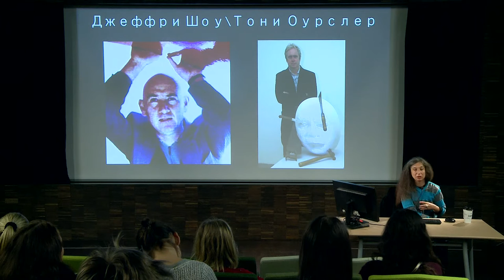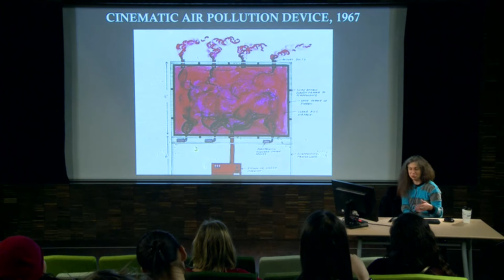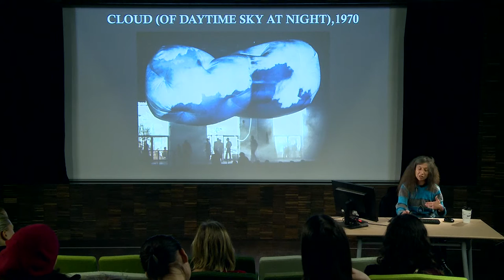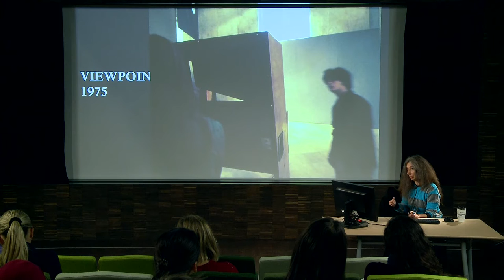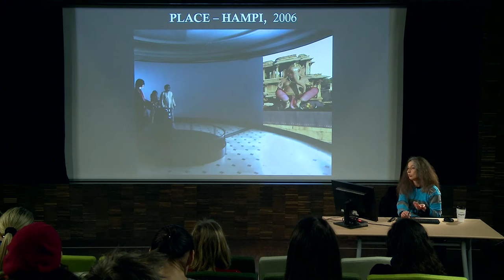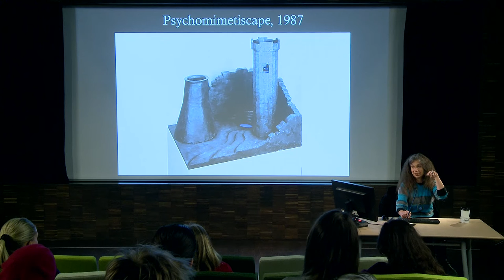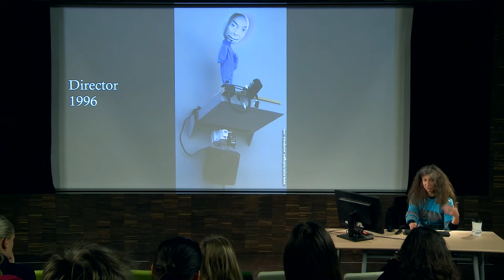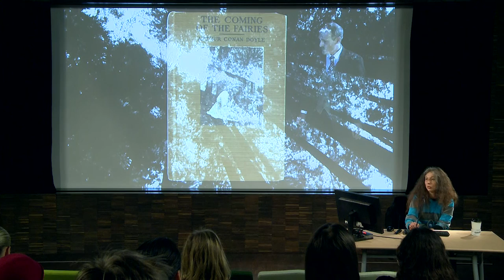Лекция Ирины Кулик «Джеффри Шоу — Тони Урслер»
Лекция Ирины Кулик из цикла «Несимметричные подобия» в Музее «Гараж». Джеффри Шоу — Тони Урслер.

Джеффри Шоу (р. 1944) — основатель искусства новых медиа, выросшего из художественных экспериментов 1960-х в отдельное направление, использующее интерактивные стратегии и цифровые технологии. Получив архитектурное и художественное образование в Мельбурне, Милане и Лондоне, Шоу остается художником и куратором международного масштаба, инициируя проекты по всему миру, в том числе основав крупнейший Институт медиа-арта в в Карлсруэ. Его инсталляционные работы (The Legible City,1989; The Virtual Museum, 1991, Place—A User’s Manual, 1995) синтезируют архитектуру и видеоряд в единое 3-Д пространство, в котором зритель может «путешествовать» с помощью различных устройств. С деятельностью Шоу связано исследование и распространение таких понятий, как «виртуальная реальность», «дизайн интерфейсов», «цифровое кино» и «новые медиа» в целом. Он также известен сотрудничеством с музыкантами и художниками, работающими в мультимедийном поле. В частности, его надувная гелиевая свинья Algie, запущенная над Лондоном в 1977 году, украсила обложку альбома Pink Floyd Animals.

Тони Урслер (р. 1957) — выпускник Калифорнийского института искусств (1979), где его учителями были Джон Балдессари и Лори Андерсон, а сокурсниками — Майк Келли и Джон Миллер, вместе с которыми Урслер участвовал в музыкально-перформативной группе Poetics. Урслер-художник работает в традиционных жанрах (живопись, фотография, скульптура) и создает паблик-арт в разных городах мира. Однако особым направлением в его творчестве являются видеопленки и мультимедийные инсталляции, объединяющие видео, скульптуру и пространство. В 1992 году его сложносоставная работа The Watching экспонировалась на Документе IX в Касселе, заполнив сразу несколько лестничных пролетов здания Музея Фридерицианум. Близкий друг Дэвида Боуи, Урслер снял один из его последних видеоклипов (Where We Are Now, 2013), демонстрировавшийся на обширной ретроспективе Боуи в Музее Виктории и Альберта в Лондоне в том же году. Он также сотрудничает с музыкантами из группы Sonic Youth. Уроженец Манхэттена, Тони Урслер живет и работает в Нью-Йорке.